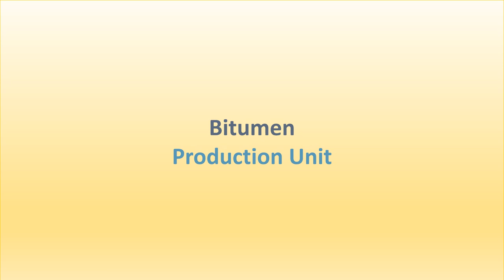Bitumen Production Plant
Bitumen Plant

Not so popular, but very important from civilization point of view!

Bitumen could be optain by changing the operation conditions of vacuum distillation unit in order to achieve desire properties especialy penetration and softening point, but it is true that the quality of product and flexibility are not so high.

Different types of bitumen shall result by combining pitch and resin from deasphalting unit, residue from visbreaker Plant, vacuum residue and even heavy vacuum gas oil adding varrious additives or polymers.

The most important step of the process is oxydation in special reactor where air is provided using a well design distributor under continous mixing, the temperature and oxydation time shall be set in order to obtain the desire quality.

The gas resulted from process is cool down to separate any liquids and if contains acid components could be treated, but the normal way is to be burned at higher temperature in an incinerator keeping Environmental constrains.

Bitumen unit could be inserted in the Refinery scheme downstream Vacuum Distillation or Deasphalting Unit / Visbreaker.

With respect and joy to share free technical info,
Mihail